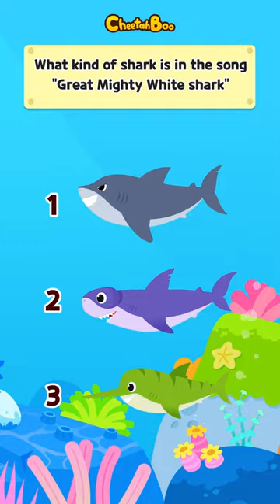[ ✨Quiz? Quiz! ] Who is the dinosaur fighting the shark? 🦈🦖 | Learn & Play